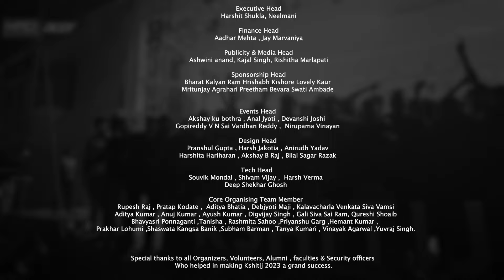Official Aftermovie Kshitij 2023 || Kshitij IIT Kharagpur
The Official Aftermovie of Kshitij 2023.
Kshitij, IIT Kharagpur Asia's largest techno-management fest, has completed 20 years. Having witnessed a plethora of events, jaw-dropping exhibitions, inspiring Guest Lecture, comprehensive workshops and megashows, it's time to relive them with this official aftermovie of the 20th edition of Kshitij, IIT Kharagpur.